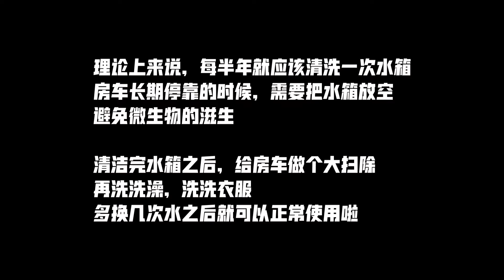据说房车水箱很脏，出行2年第一次清洗冷水箱，看看洗出来了些啥【花喵去吃饭】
既然都已经来到水电便宜的地界了，清洗房车水箱我们就安排一波，洗水箱三要素，进出水方便，足够多的消毒片或消毒液，有空间逛荡逛荡。